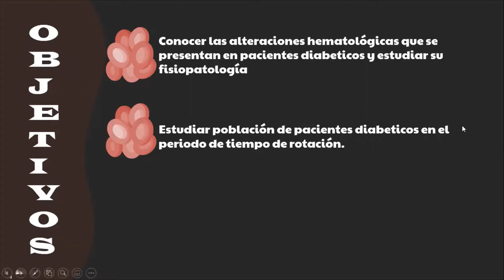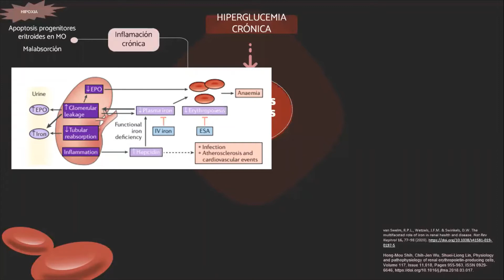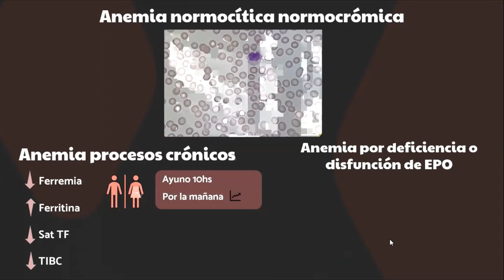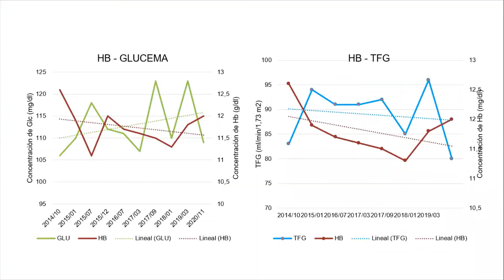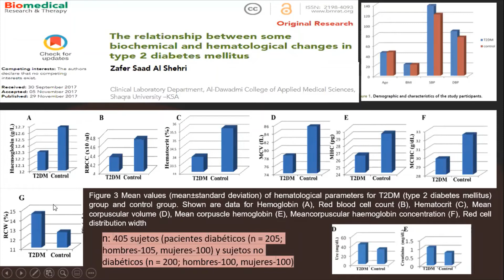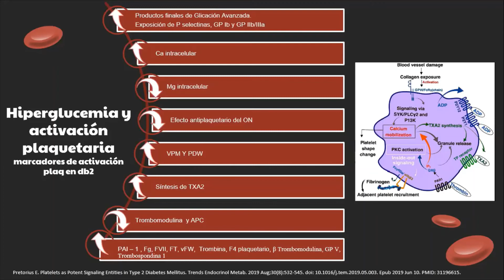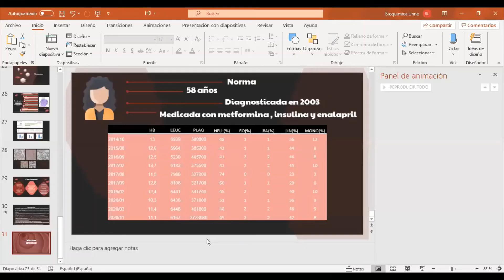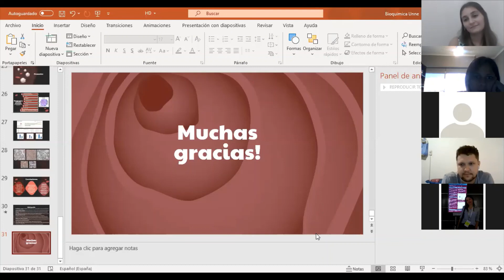ALTERACIONES HEMATOLÓGICAS EN LA DIABETES MELLITUS.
Ateneo  correspondiente a la rotación por el Sector de Hematología del Hosp J. C. Perrando, a cargo de la Residente de 1er año,  Bioq. R1 Yanet Franco.